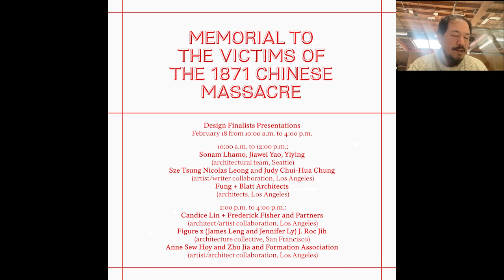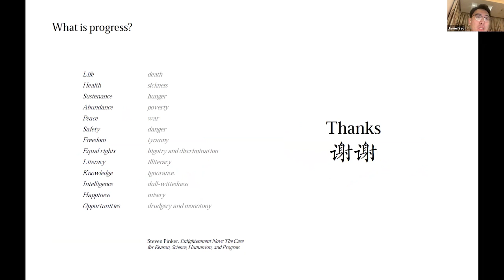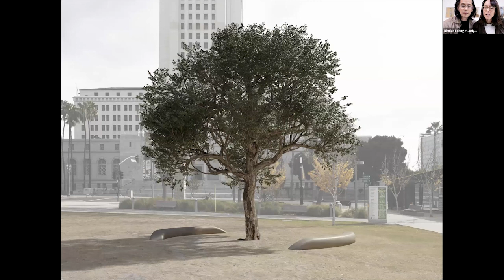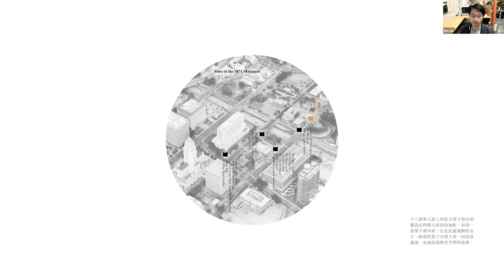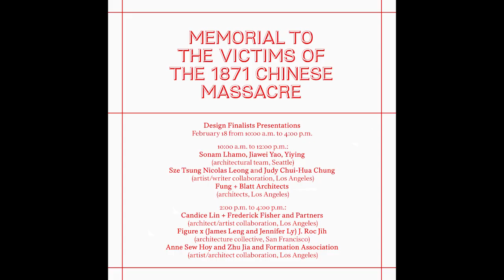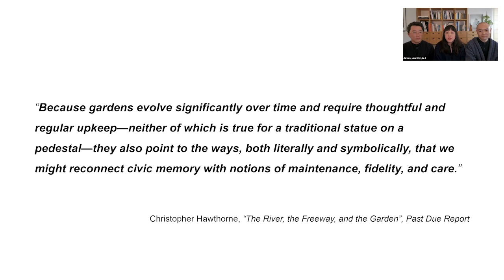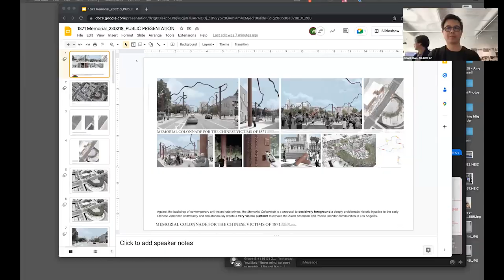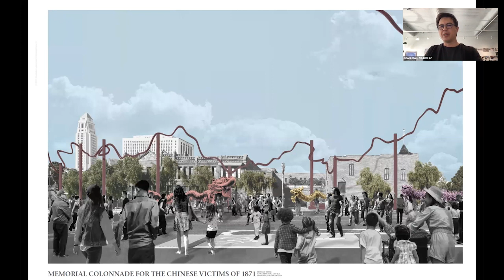Memorial to the Victims of the 1871 Chinese Massacre Design Finalists Presentations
The six shortlisted teams presented their design proposals and engaged in conversation with attendees in a public forum held on February 18, 2023. We invited the public to provide feedback and commentary as well as engage in conversation on themes of public space, civic art, memory, honoring the past, as well as exclusion, belonging, anti-Asian violence, and white supremacy. The conversation will inform the final submissions by the design teams.

This event was held in two sections with the same format: design presentations, Q&A, and small group discussion, that took place via Zoom and in-person at NAC Architecture, 837 North Spring Street, Third Floor, Los Angeles, CA 90012.

Teams Presenting from 10am-12noon:
◾Sonam Lhamo, Jiawei Yao, Yiying (architectural team, Seattle)
◾Sze Tsung Nicolas Leong and Judy Chui-Hua Chung (artist/writer collaboration, LA)
◾Fung + Blatt Architects (architects, LA)

Teams Presenting from 2-4pm:
◾Candice Lin + Frederick Fisher and Partners (architect/artist collaboration, LA)
◾Figure x (James Leng and Jennifer Ly) J. Roc Jih (architecture collective, San Francisco)
◾Anne Sew Hoy and Zhu Jia and Formation Association (artist/architect collaboration, LA)